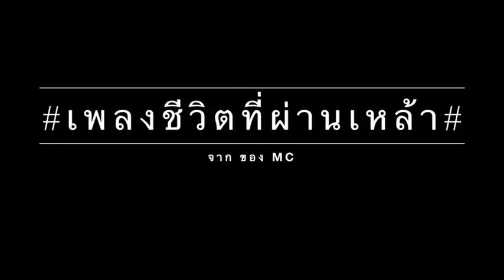@โบราณทรงเครื่อง เพลงชีวิตที่ผ่านน้ำ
พี่น้องรถเก่าอีสานใต้

Byภีมมี่ชาลี